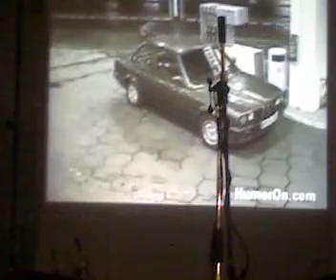GEM BOY live-Porky's beer- Finale Emilia (mo).mp4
ULTIMO CAPOLAVORO DEI GEMBOY -PORKY'S BEER-1 LUGLIO 2010